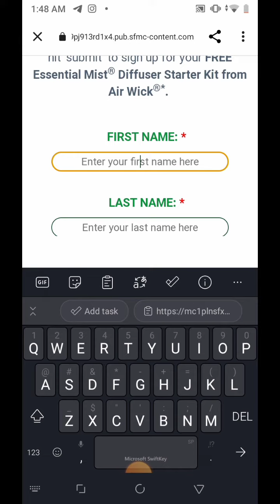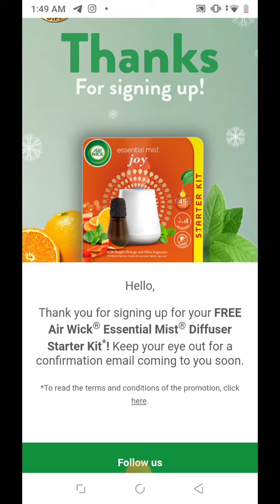SIGN UP FOR A FREE ESSENTIAL MIST DIFFUSER STARTER KIT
Product link -

Free pad link -